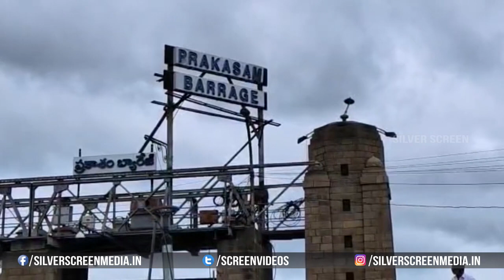ప్రకాశం బ్యారేజ్ కు భారీ వరద.. || Prakasam Barrage Floods || AP Floods || Silver Screen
Watch : ప్రకాశం బ్యారేజ్ కు భారీ వరద.. || prakasambarrage floods || apfloods || Silver Screen